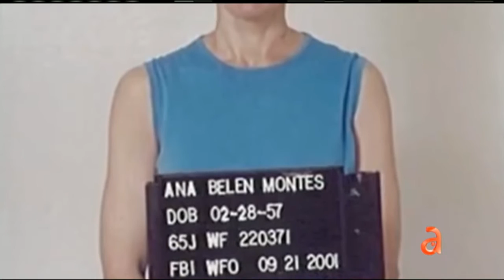Exclusiva con ex agente cubano parte III - América TeVé